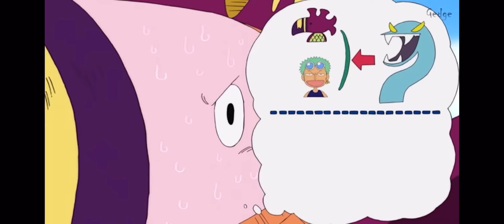One piece funny haha……. LAUGH